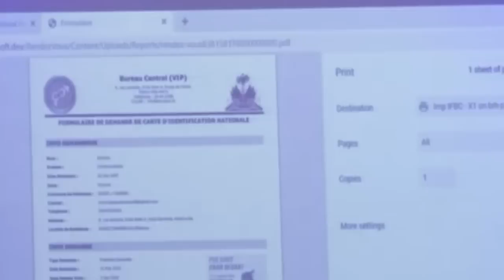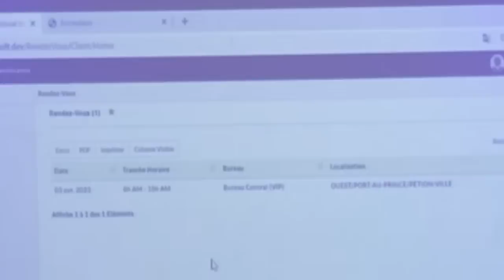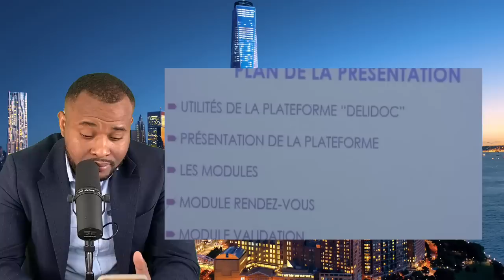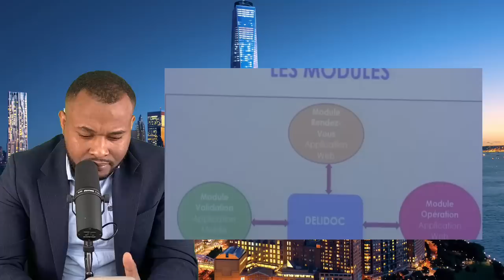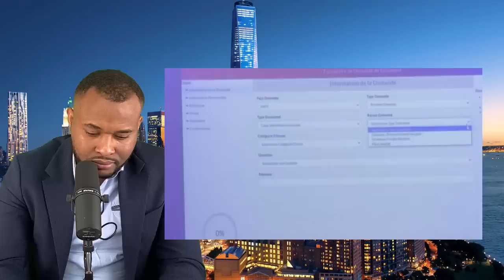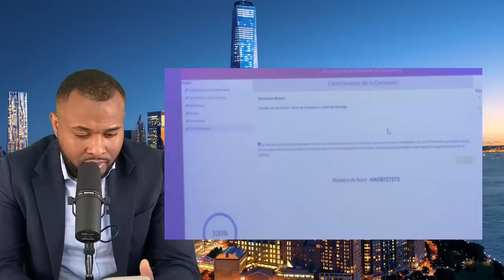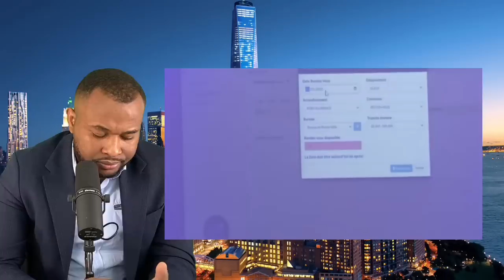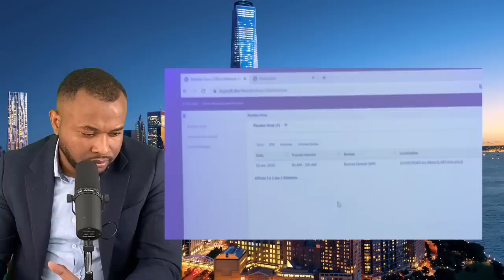BON NOUVÈL : GOUVÈNMAN AN RESI FÈ YON GÒL POU PEP LA